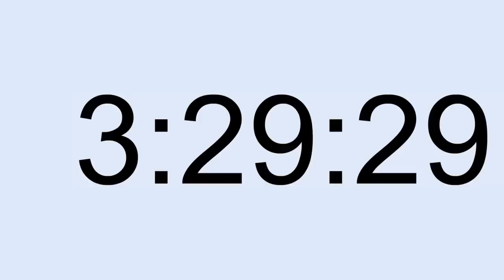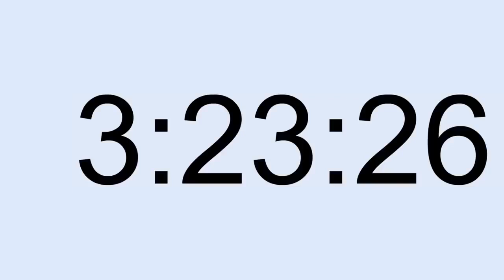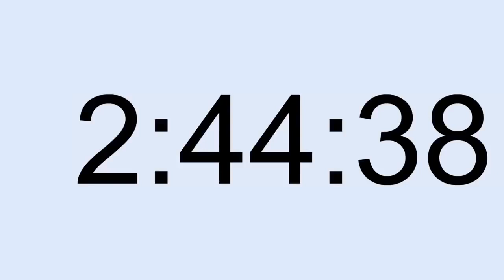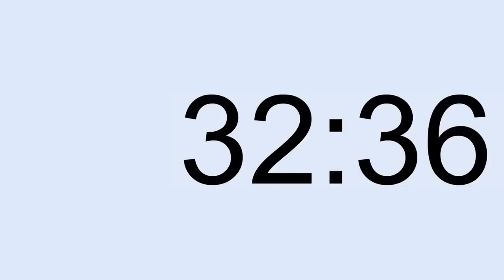10 SAATLIQ VİDEO-4000 SAAT ÜÇÜN-10 SAATLİK VİDEO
10 saatlık video
azeri bass
azeri bass muzik
abone kazandırıyoruz